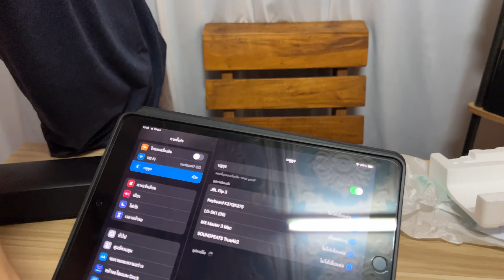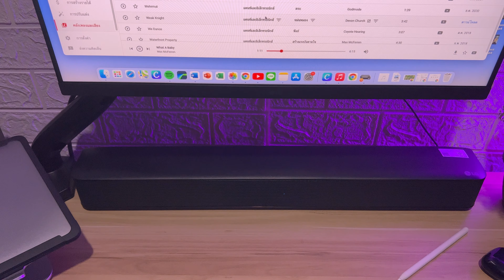รีวิว ลำโพง LG sound bar sk1 คุ้มมากกับราคา 1000 นิด ๆ ของดีบอกต่อ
ได้มาที่โลตัสนะ ลองไปหาที่สาขาใกล้บ้านดูนะครับ